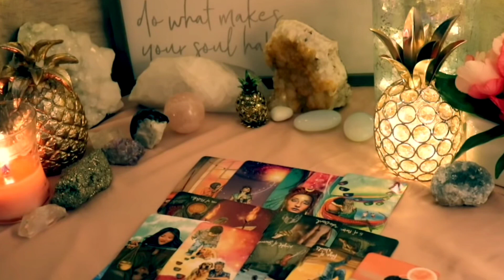PISCES🔥This Person Feels Like They're Losing It Over You! ....They're Not Sure What This Is😱TAROT